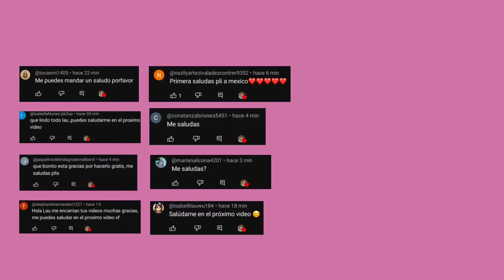RUTINA DE UNA ESTUDIANTE POPULAR 👠✨||EN EL NUEVO INSTITUTO🏫|| tocaboca aesthetic rutina TBC LAU💄